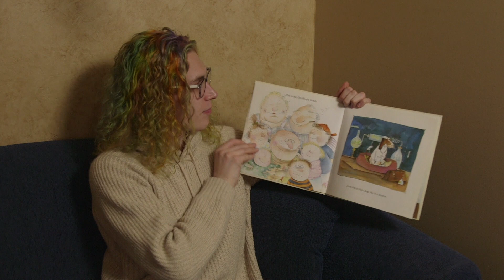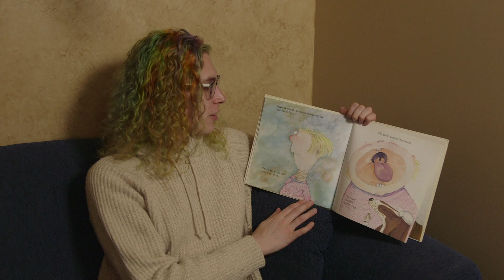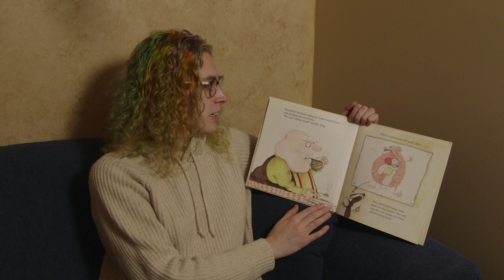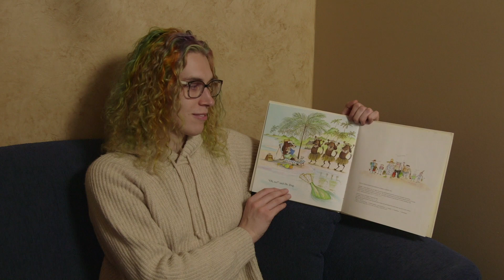Dr. Dog by Babette Cole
Itorri's reading of Dr. Dog by Babette Cole

Ages 6-9

Summary: The Gumboyle family learns important tips on health care and hygiene from their family dog, who is also a doctor.